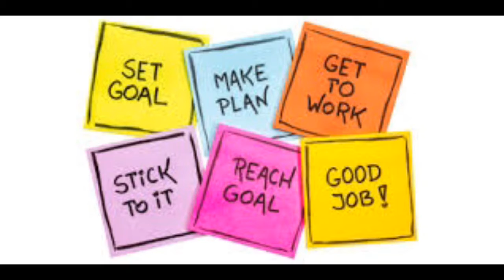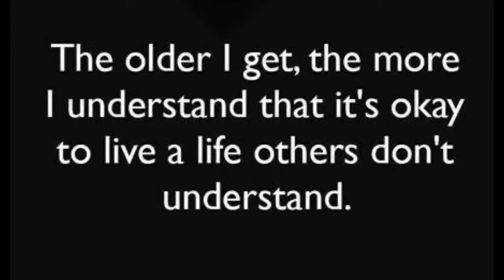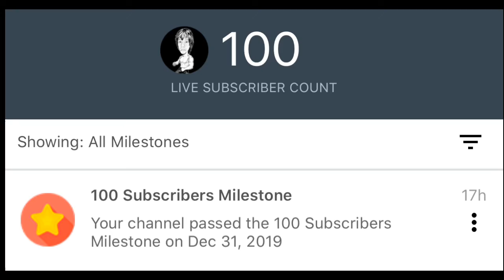Channel Goals 2019 - Set, Met and Accomplished!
Last year I set a goal to have 100 subs by year end, I accomplished that. Next up.

Please help support my youtube channel by donating Thank you!